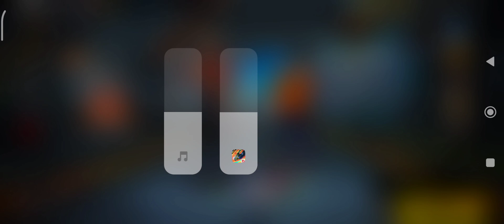DUO ACTIVE SKILL 😱 GAMEPLAY WITH SUBSCRIBER 🔥 - GARENA FREE FIRE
Welcome to MG Axom Youtube channel- The Ultimate Free Fire Gaming Channel!

Whether you're a seasoned player or just starting out, our channel is your go-to destination for:

🔥 Epic Gameplay Videos
🛠 Pro Tips & Tricks
🏆 Intense Battles & Strategies

Join the MG Axom YT family today, and let’s make every game a victory!

🙏I  appreciate your support and hope you enjoyed the video.